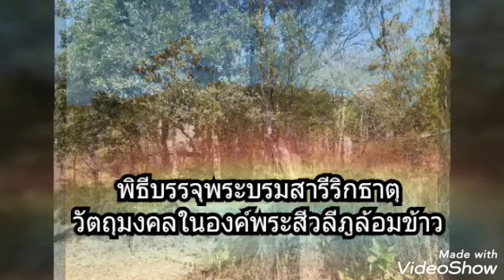บรรจุพระบรมสารีริกธาตุ วัตถุมงคลในองค์พระสีวลีภูล้อมข้าว